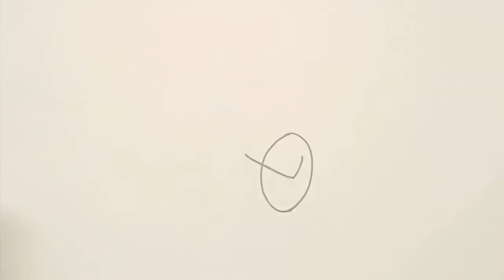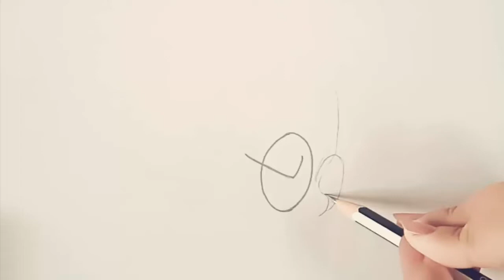How to draw a cool girl wearing glasses in a simple way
You learn in this video, How to draw a sketch of a cool girl wearing glasses in a simple way on paper pencile for kids art and craft,